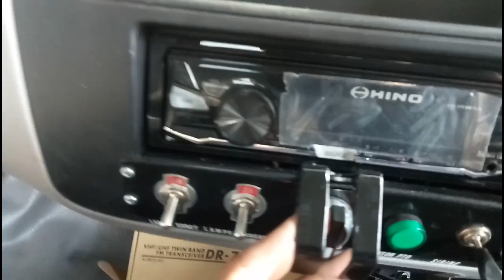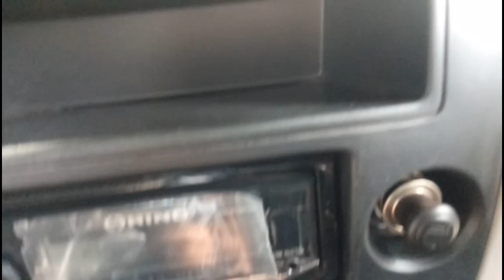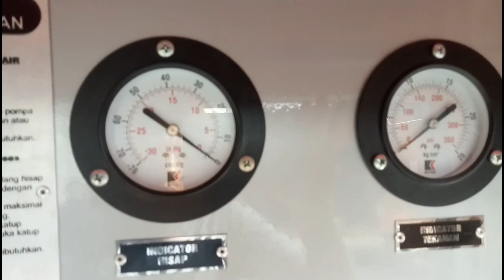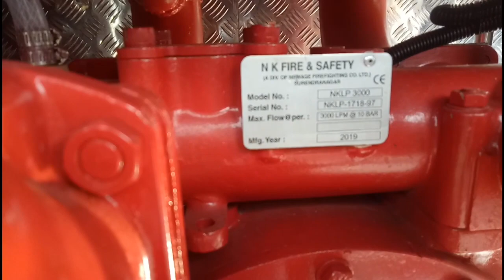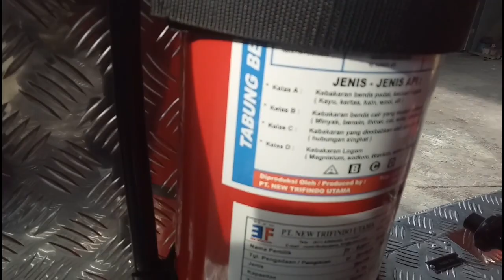Review mobil pemadam kebakaran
Proyek akhir tahun 2020
Mobil pemadam kebakaran
mobil pemadam ini di buat di pt new trifindo utama
Bekasi.